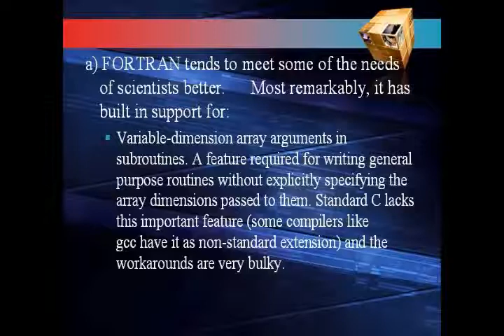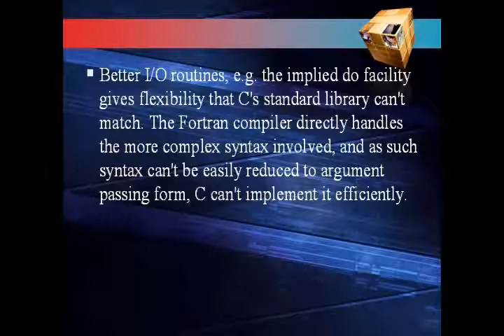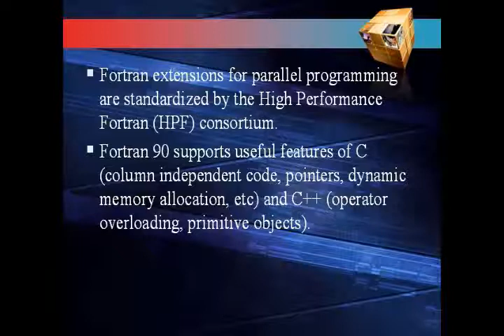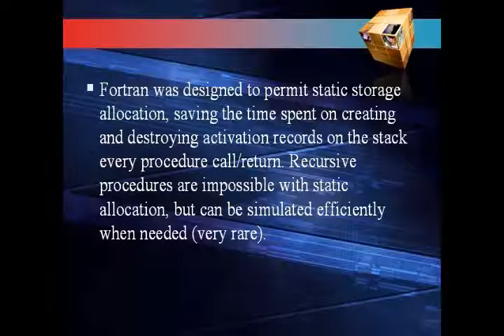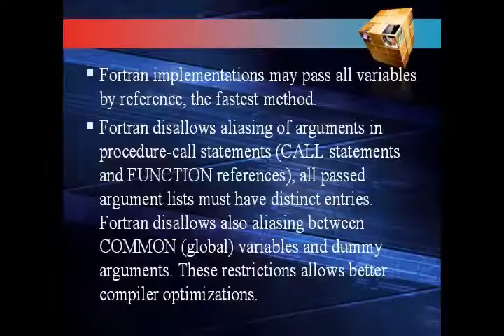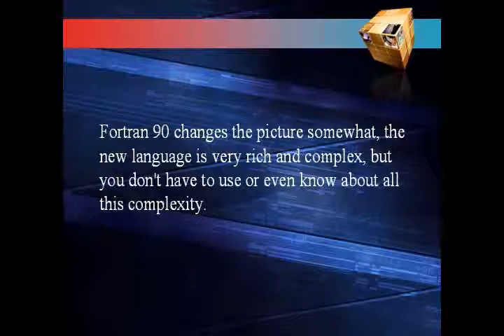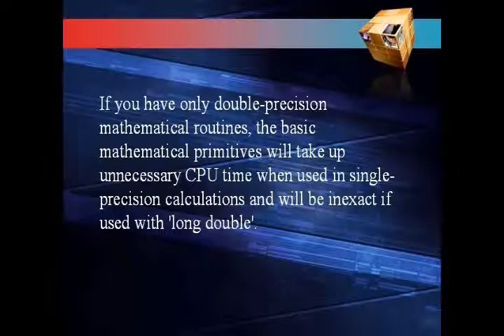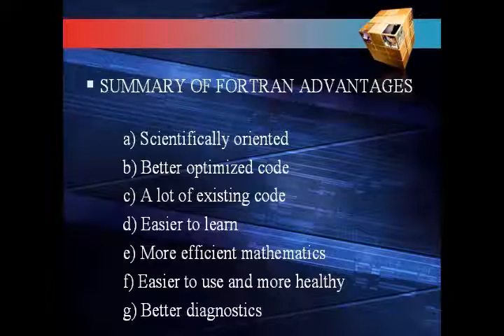Evolution of FORTRAN compilers part 06 .avi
Sri Lanka Institute of Information Technology, PLDC research project batch 01- L. P. D. SigeraDIT/08/M1/1188), P. M. R. Bandara(DIT/08/M1/1059), T.M.D.D. Harischandra(DIT/08/M1/1201), A.M. Imbulpitiya(DIT/08/M2/1291), H.U. Gamage(DIS/08/M5/2028)